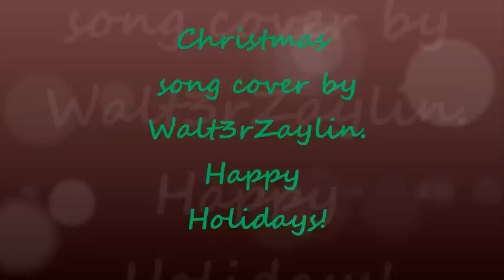Nat King Cole-The Christmas Song Cover by Walt3r Zaylin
Nat King Cole meets India arie meets stevie wonder lol sang by Walt3r Zaylin

Although it's been said many times
Many ways, Merry Christmas to you